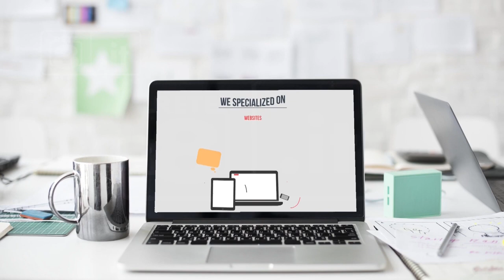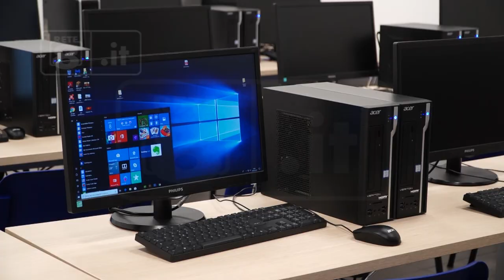Pescara - L’Istituto Infobasic compie 20 anni